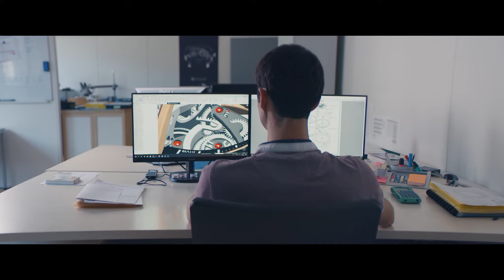Cyrus Watches Film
Inspired by the traditions of watchmaking and driven by innovation, we forge a path forward.